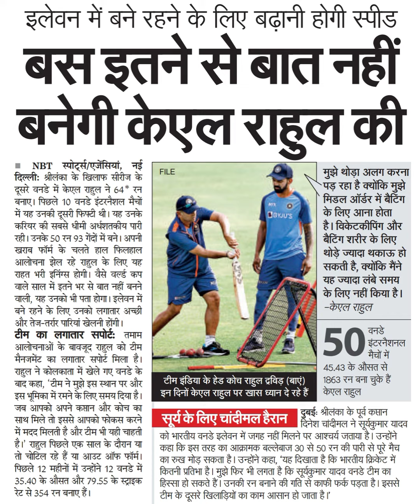इलेवन में बने रहने के लिए बढ़ानी होगी स्पीडबस इतने से बात नहींबनेगी केएल राहुल कीस्पोट््सीएजेंसियां,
इलेवन में बने रहने के लिए बढ़ानी होगी स्पीड
बस इतने से बात नहीं
बनेगी केएल राहुल की
स्पोट््सीएजेंसियां, नई
दिल्लीः श्रीलंका के खिलाफ सीरीज के
दूसरे वनडे में केएल राहुल ने 64* रन
बनाए। पिछले 10 वनडे इंटरनैशल मैचों
में यह उनकी दूसरी फिफ्टी थी। यह उनके
करियर की सबसे धीमी अर्धभशतकीय पारी
रही। उनके 50 रन 93 गेंदों में बने। अपनी
खराब फॉर्में के चलते हाल फिलहाल
आलोचना झेल रहे राहुल के लिए यह
राहत भरी इनिगस होगी। वैसे वल्ल्ड कप
वाले साल में इतने भर से बात नहीं बनने
वाली, यह उनको भी पता होगा । इलेवन में
बने रहने के लिए उनको लगातार अच्छी
और तेज-तर्रार पारियां खेलनी होंगी।
टीम का लगातार सपोर्ट तमाम
आलोचनाओं के बावजूद राहुल को टीम
मैनजमेंट का लगातार सपोर्ट मिला है।
राहुल ने कोलकाता में खेले गए वनडे के
बाद कहा, 'टीम ने मुझे इस स्थान पर और
इस भूमिका में रमने के लिए समय दिया है।
जब आपको अपने कत्षान और कोच का
साथ मिले तो इससे आपको फोकस करने
में मदद मिलती है और टीम भी यही चाहती
है। राहुल पिछले एक साल के दौरान या
तो चोटिल रहे हैं या आउट ऑफ फॉर्म।
पिछले 12 महीनों में उन्होंने 12 वनडे में
35.40 के औसत और 79.55 के स्ट्राइक
रेट से 354 रन बनाए हैं।
FILE
DOYJUS
मुझे थोड़ा अलग करना
पड़ रहा है क्योंकि मुझे
मिडल ऑर्डर में बैटिंग
के लिए आना होता
| है। विकेटकीपिंग और
बैटिंग शरीर के लिए
थोड़े ज्यादा थकाऊ हो
सकती है, क्योंकि मैंने
यह ज्यादा लंबे समय
के लिए नहीं किया है ।
-केएल राहुल
वनडे
50
|इंटरनैशनल
मैचों में
45.43 के औसत से
1863 रन बना चुके हैं।
टीम इंडिया के हेड कोच राहुल द्रविड़ (बाएं)
इन दिनों केएल राहुल पर खास ध्यान दे रहे हैं
दुबई: श्रीलंका के पूर्व कस्ान
दिनेश चांदीमल ने सूर्यकुमार यादव
सूर्यके लिए चांदीमल हैरान
को भारतीय वनडे इलेवन में जगह नहीं मिलने फर आश्चर्य जताया है। उन्होंने
कहा कि इस तरह का आक्रामक बल्लेबाज 30 से 50 रन की पारी से पूरे मैच
का रुख मोड़ सकता है। उन्होने कहा, 'यह दिखाता है कि भारतीय क्रिकेट में
कितनी प्रतिभा है। मुझे फिर भी लगता है कि सूर्यकुमार यादव वनडे टीम का
हिस्सा हो सकते है । उनकी रन बनाने की गति से काफी फर्क पड़ता है। इससे
टीम के दूसरे खिलाड़ियों का काम आसान हो जाता है।